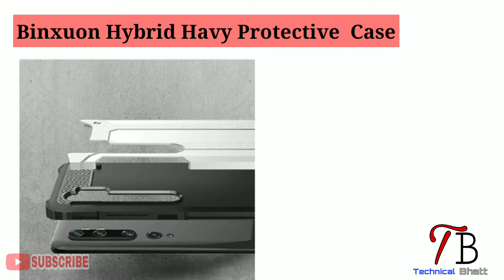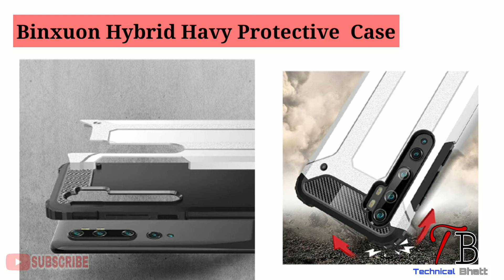best covers for MI Note 10 / Note 10 pro...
Hallo guys , guys is video me mene aapko ese cases ke baare me bataya he jo aapke minote10 ko best physical security ke sath sath best look bhi dete ho , guys amezon pr abhi minote10pro ke liye jyada cases avalible nhi the so aaj ki is video me mene 2 hi cases ke bare me bataya he.mi note 10 pro

Guys hamari list me  aata he vo he Binxuon Hybrid Havy Protective Case: ye case look me kaafi behtrin he or isme aapko grip bhi dekhne ko milti he jo iske look ko bda rhi he.
– ye case kafi smooth he or ye aapke minot10 ko kafi behtrin  physical protection deta he iske sath sath ye phone ke look ko bhi improve karta he.

To bas filhal ke liye video me itna hi milte he hummaari next video me tb tk ke liye good by.